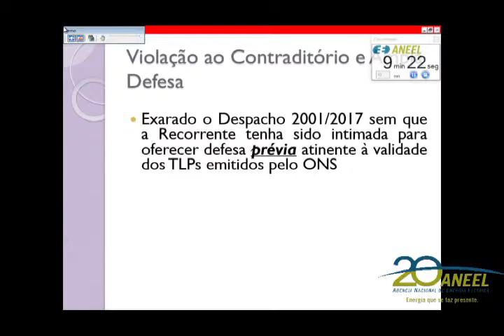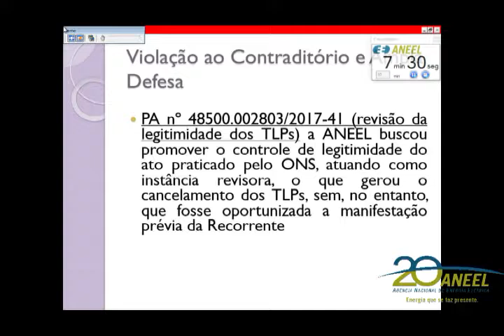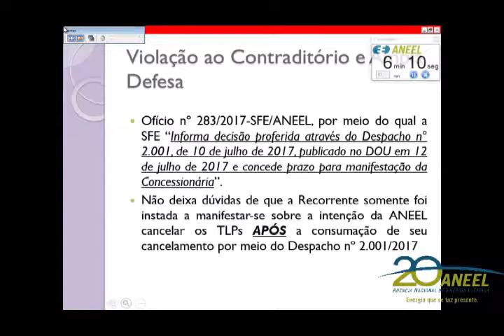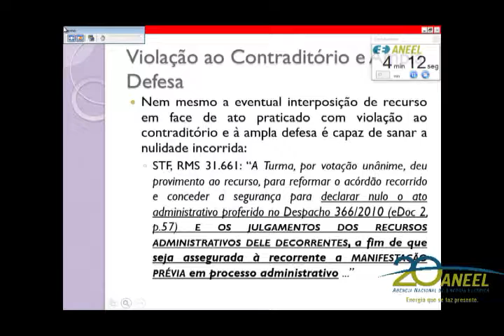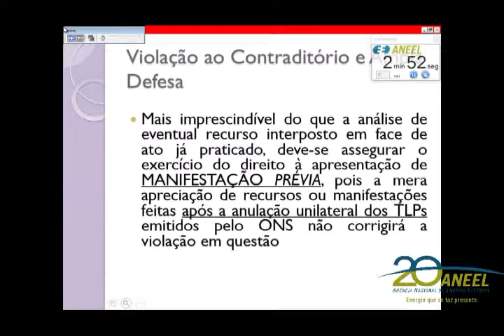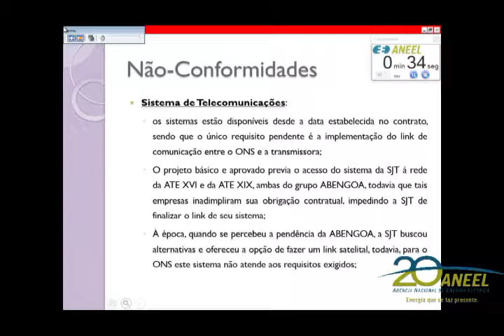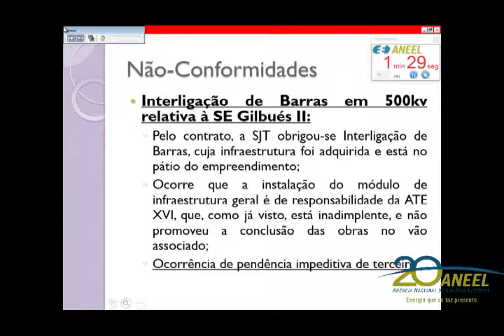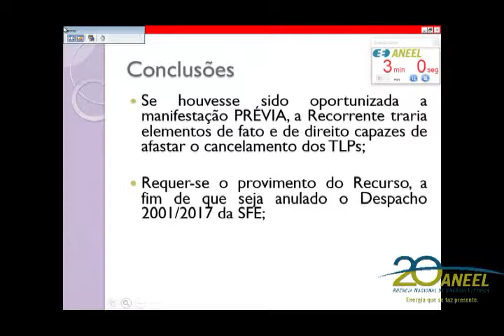Item 15 - 33ª Reunião Pública Ordinária ANEEL 05/09/2017